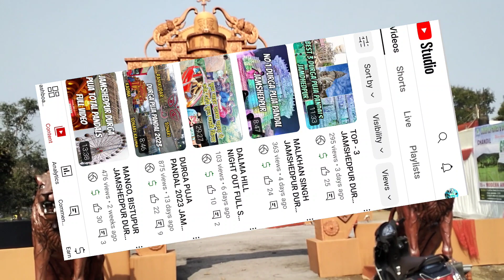JAMSHEDPUR DURGA PUJA PANDAL 2023 || PART - 3